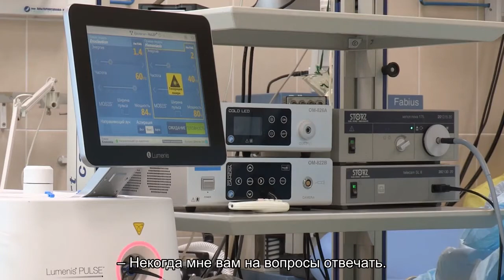Сегодня открывается 442-й окружной военный госпиталь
После почти полугодового перерыва 442-й окружной военный госпиталь вновь начинает принимать пациентов сегодня, 1 февраля. laquo;Доктор Питерraquo; побывал в отделениях накануне открытия.